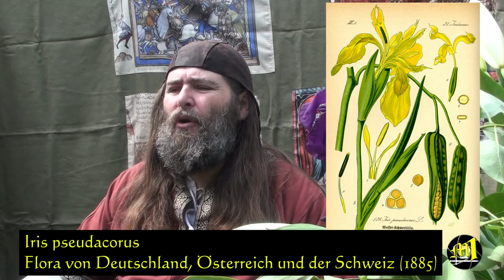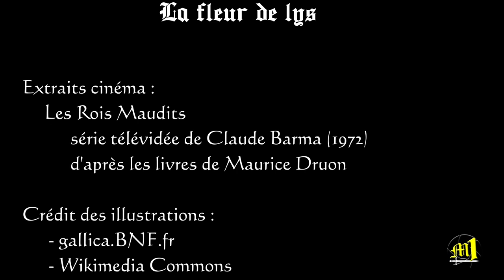Fleur de lys [ST]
Mais d'où vient donc cet emblème de la monarchie et de la France, la fleur de lys, qui ressemble d'ailleurs à beaucoup de choses, mais seulement de très loin à la fleur d'un lis ?...

Fleur de lis (english available)
Where do the French Fleur de Lis come from ?
Some say is looks like anything but the flower of a lily...

La vidéo est sous-titrée et accessibles aux sourds et malentendants.

Bibliographie :
- Les emblèmes de la France, Michel Pastoureau
- Une fleur pour le roi. Jalons pour une histoire médiévale de la fleur de lis, Michel Pastoureau
- Naissance de la nation France, Colette Beaune
- Le Blason d’après les sceaux du Moyen-Âge, Germain Demay
- « Origine de la Fleur de Lis », in Revue nobiliaire, héraldique et biographique, 1862.